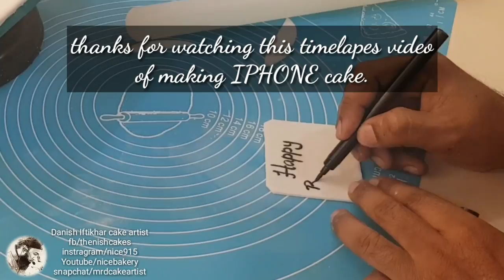How to make Iphone cake by Danish Iftikhar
cake decorating
fondant cake
fondant cake decorating for beginners
cake topper